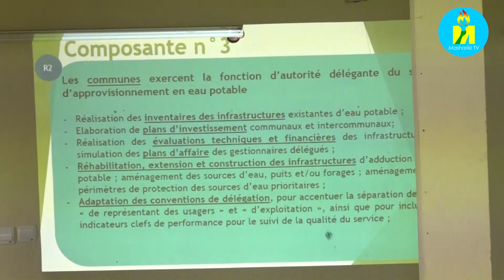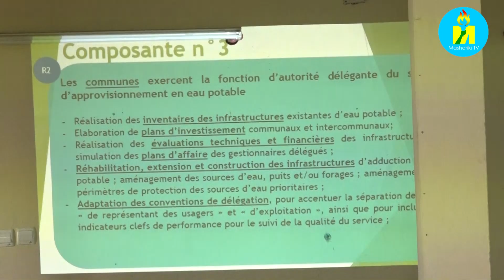Lancement du Projet "DUKINGIRE IBIDUKIKIJE" par l'agence burundaise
Le Gouvernement du Burundi via l'agence burundaise de l'hydraulique et de l'assainissement en milieu rural (AHAMR) en collaboration avec l'Union Européenne ont lancé officiellement un projet nommé "DUKINGIRE IBIDUKIKIJE". Ce projet vise à protéger la forêt de KIBIRA et la réserve naturelle de la Rusizi, la restauration des terres et des ressources en eau potable et l'amélioration de l'accès de la population en l'eau potable et l'assainissement de base. Le projet est orienté dans les provinces de BUBANZA, CIBITOKE et BUJUMBURA